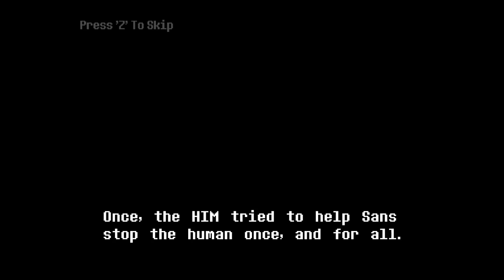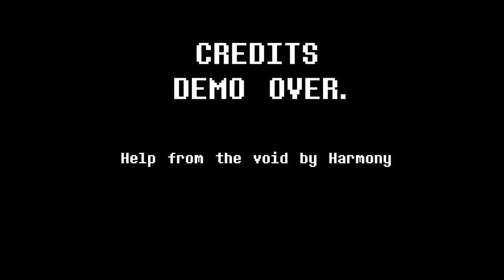SANS PAPYRUS DUO... Undertale Help From The Void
Undertale Help From The Void Fangame Demo. Sans Papyrus Gaster Last Breath Disbelief Rejuvenation. What more can you want? Merg Gameplay Playthrough with commentary and reactions.

Help From The Void by Vennis Delapaz

Thanks for reading. :) what's up guys welcome to my soundtrack reaction